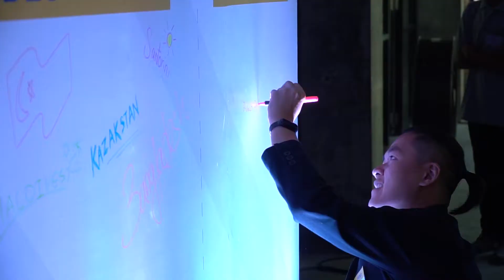Trevo Media Launch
Trevo media launch at the Glasshouse Seputeh. Event management by Big Bash